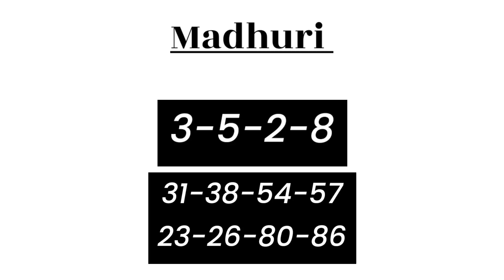17 December 2022 madhuri matka fix otc , madhuri satta matka, matka satta, matka guessing